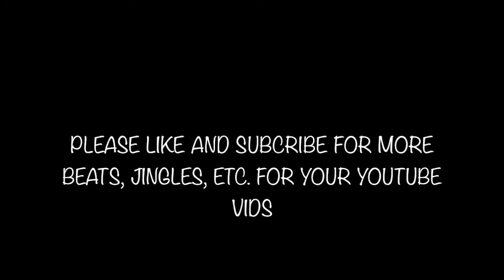Youtube Background Sound #1 (100% Royalty Free)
Like for link.. Feel free to use this simple background music. Nothing will happen to you since I made this little loop myself.